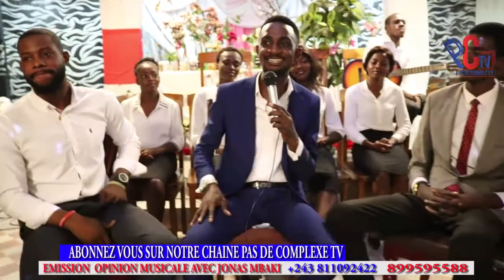BOLANDA EMISSION OPINION MUSICALE AVEC JMK ALOBI BA VERITE YA BA MUSICIEN CHRÉTIEN PONA SEXTAP